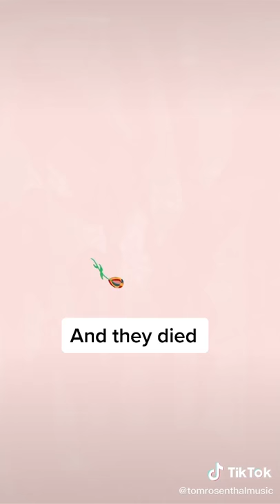dinosaurs in love🥺🦕💙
credit to creator, give them clout not me :)